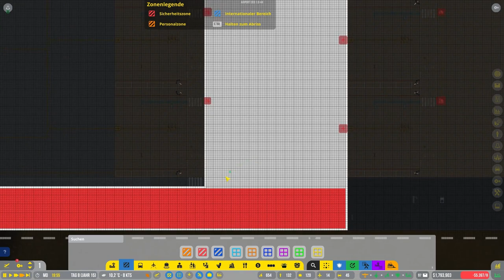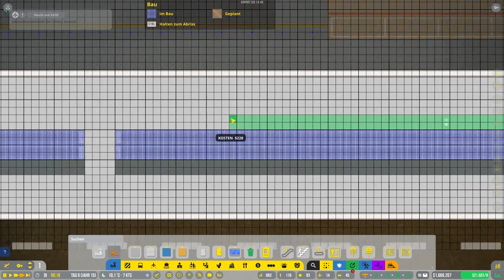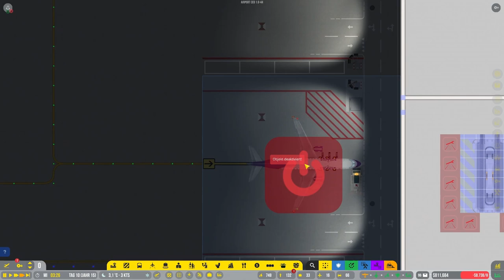Es läuft wieder // #023 // Airport CEO